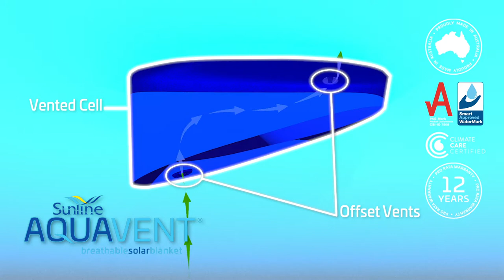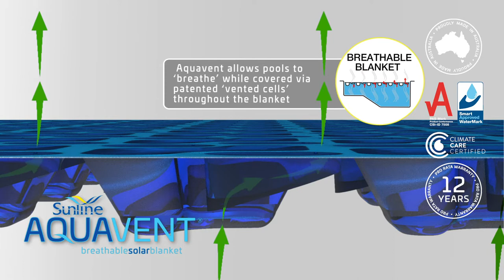Aquavent Solar Pool Blanket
Learn in this 2 minute video about how to swim in a healthier pool environment with the World's only breathable solar blanket. for more information.